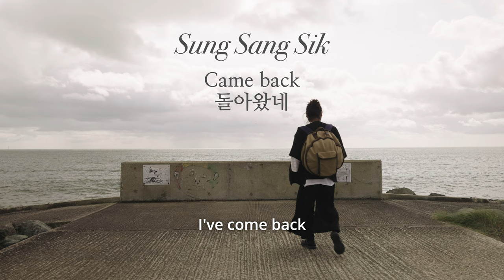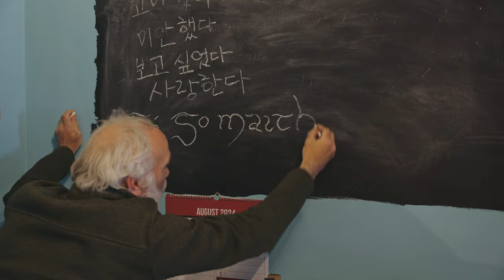Came Back - 돌아왔네 (Feat : Rónán Ó Snodaigh)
Hello, my name is Sung Sang Sik
I am a contemporary Artist and Musician. this summer I traveled through Europe on a music trip from April to September. I had the honor to play in many performances, see various cultures, and meet different  artist . A most memorable  music work was with Ronan. He inspired me into pursuing music again while living in Ireland,10 years ago.

When I lived in Ireland as a foreign worker I forgot my artistic soul. Meeting Ronan, a famous Irish composer and innovator in bodhran technique, was pivotal to my return to the arts and using my voice. I was humbled by this journey.

Then, I returned to Korea and started playing janggu ( Korean percussion) and sing. I started writing songs about identity. I composed the “Song of Common Sense”  where I used drums and voice. I made this summer I met Ronan again and we worked on music, and recorded music this collaboration.

This song is a dedication to Ronan to  thank him. I sing it to express my gratitude.
This song is also dedicated to to all the  people who helped me navigate the  twists and turns of my European music tour.  I hope to meet all these new friends again. Thank you

안녕하세요. 성상식입니다.

감사하게도 올해 4월에서 9월까지 5개월간, 유럽 전역을 다니며 음악 여행을 다녀왔습니다.
다양한 문화와 여러 분야의 사람들을 만나고 교류하며 잊지 못할 여러 공연들을 진행하였습니다.

10년 전,
아일랜드에서 외국인 노동자로 지내던 시절, 아일랜드의 모국어인 갤릭어로 노래하며, 아이리쉬 전통북을 연주하는 '로난'을 만났습니다. 음악과 삶을 대하는 그의 진심 어린 태도는 나의 노래와 나의 음악을 제대로 해보고 싶다는 열망을 불러일으켜 주었습니다. 한국으로 돌아온 저는 한국 전통 타악기를 연주하며, 저의 정체성에 대한 이야기를 음악으로 만들고 노래하였습니다.

그리고 10년이 흘러 저는 다시 로난을 만날 수 있었습니다.
10년이라는 시간 동안 묵은 이야기들과 더불어 음악 작업을 함께 하였습니다.
로난에게 큰 감사의 인사를 전합니다. 그리고 긴 음악 여행의 여러 어려움을 잘 헤쳐갈 수 있게 도와준 많은 분에게도 감사의 인사를 보내며, 저의 음악 여행기를 전합니다.

고맙습니다.